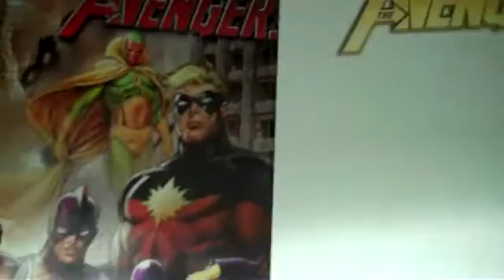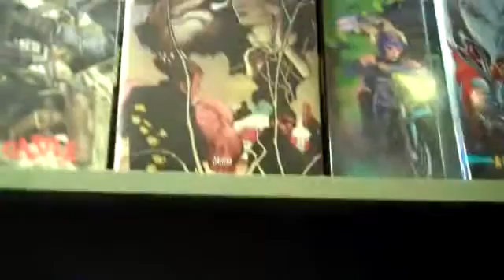Comics! 11/17/10 Tristan's Version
Tristan decided that I've been doing the videos wrong, so he did his own. Enjoy!